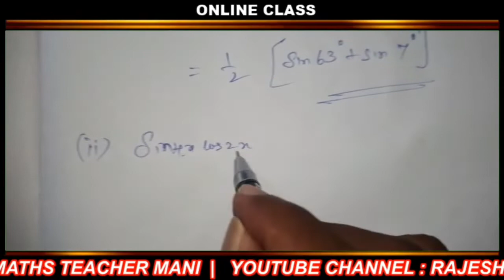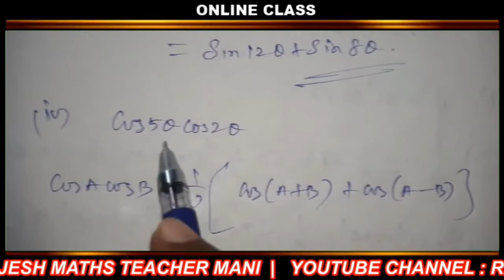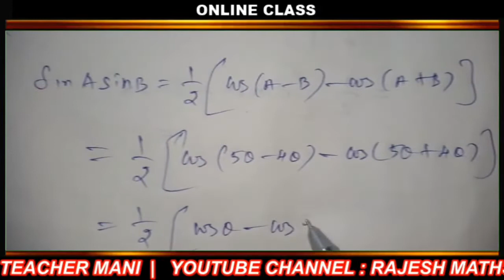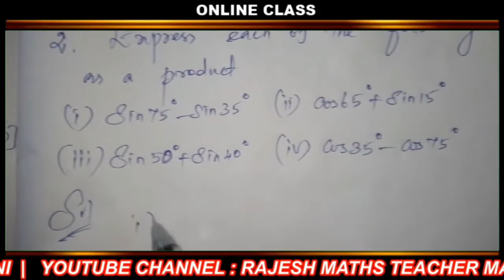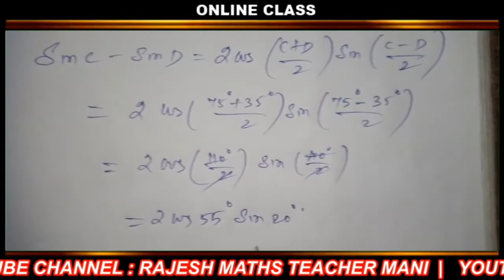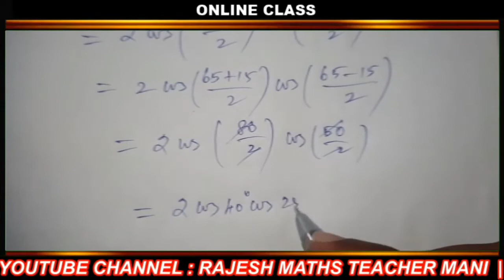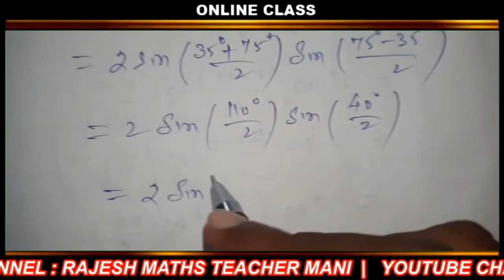TN 11th Maths Exercise 3.6 Q.No 1 & 2 sums Trigonometry